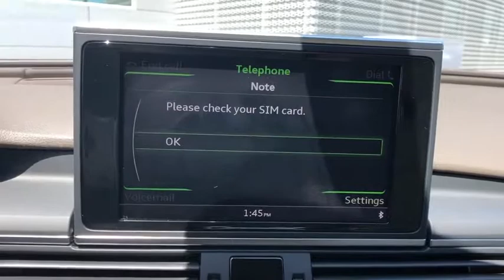2016 Audi A6 Oxnard, Ventura, Camarillo, Thousand Oaks, Santa Barbara, CA AXP2527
Moonlight Blue Metallic Used 2016 Audi A6 Available in Oxnard, California at DCH Audi Oxnard. Servicing the Ventura, Camarillo, Thousand Oaks, Santa Barbara, CA.
2016 Audi A6 2.0T Premium Plus - Stock#: AXP2527 - VIN#: WAUGFAFC7GN119596